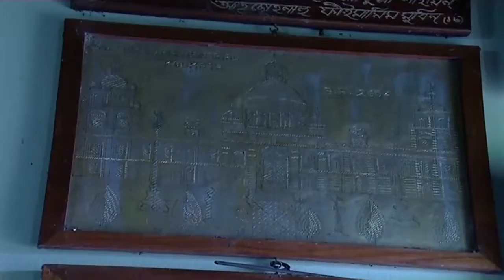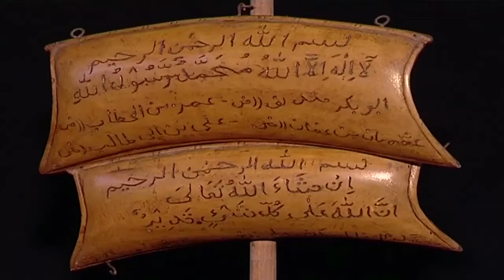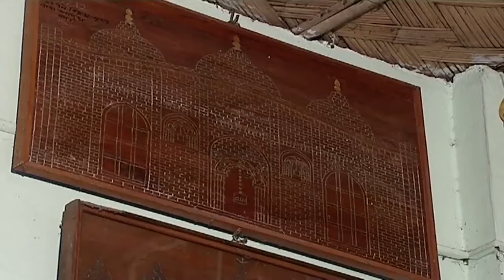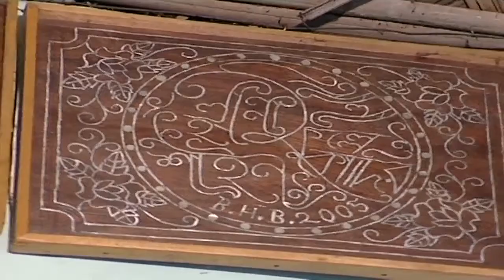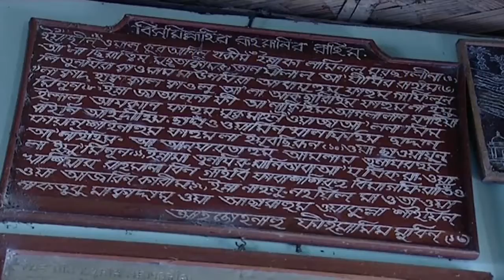বিল্লাল হোসেন কাঠ খোদায় করে তৈরি করেছেন ঘর নৌকা নঙ্গর ও এঁকেছেন আরবি হরফ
a short story of a man who makes Wood Sculpture.
Direction: Badruddoza Srabon